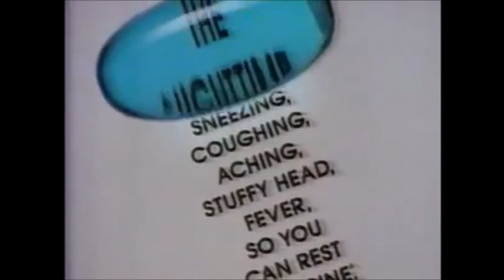Vicks NyQuil LiquiCaps Commercial 1993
Vicks NyQuil, The Nighttime Sniffling, Sneezing, Coughing, Aching, Stuffy Head, Fever, So You Can Rest Medicine.